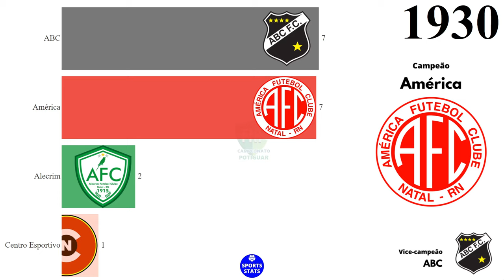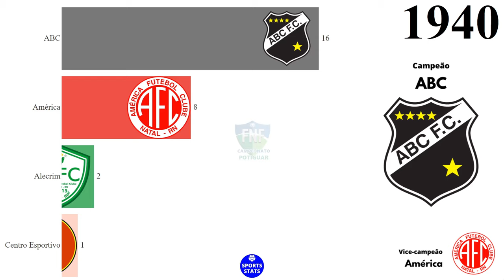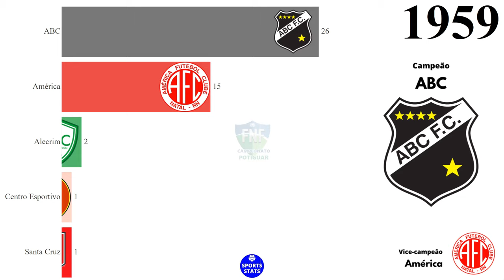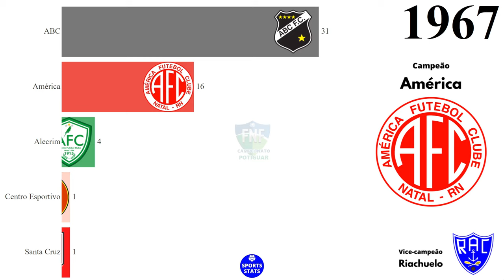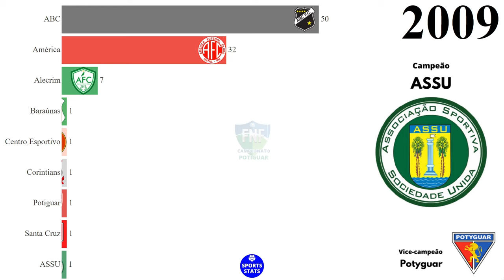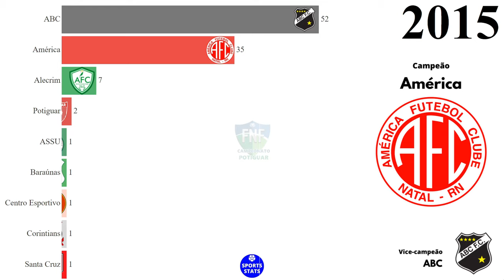Campeões do Campeonato Potiguar (1919 - 2021)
Campeões do Campeonato Potiguar de Futebol (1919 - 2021)

Fonte: Federação Norte-rio-grandense de Futebol (FNF) , Wikipédia.

VICE-CAMPEONATOS:

América: 41
ABC: 29
Alecrim: 5
Santa Cruz (Natal): 4
Potiguar: 3
Sport: 2
Baraúnas: 2
São Gonçalo: 2
Globo (Natal): 2
Centro Esportivo: 2
Corintians de Caicó: 2
Globo (Ceará Mirim): 2
Potyguar: 1
Riachuelo: 1
Desportiva: 1
Santa Cruz (Santa Cruz): 1